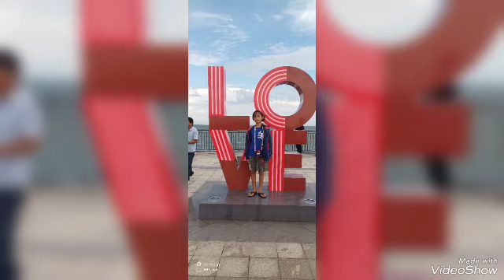Hình ảnh Gia đình Hai Bình đi Vũng Tàu 12/6/2023